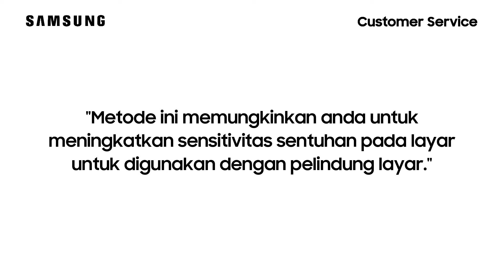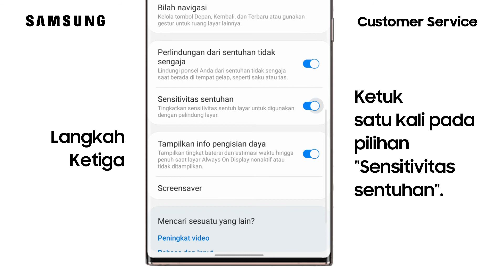Cara Mengaktifkan Sensitivitas Sentuhan - Galaxy Note20 Ultra